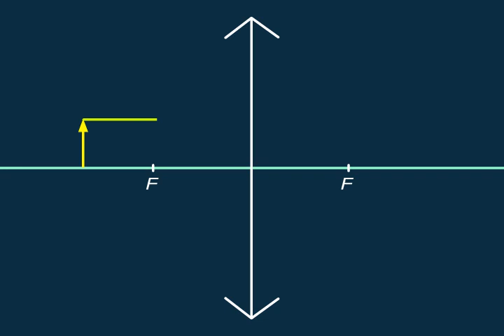Жұқа линзалар. Линзада кескін алу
Жұқа линза. Линзада кескін алу

ҰБТ, РФММ